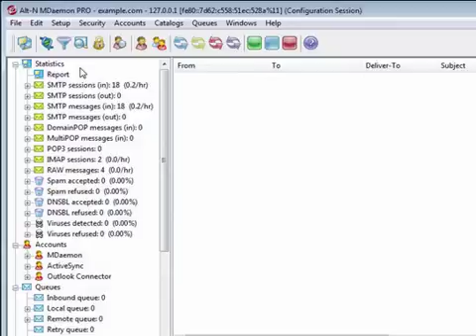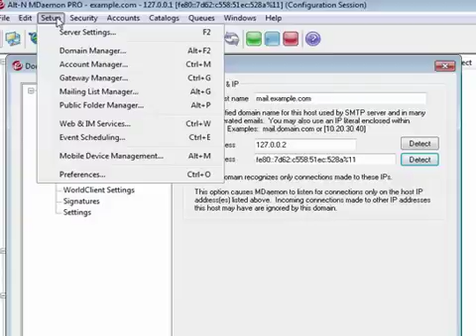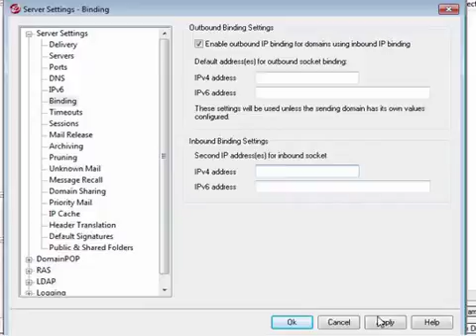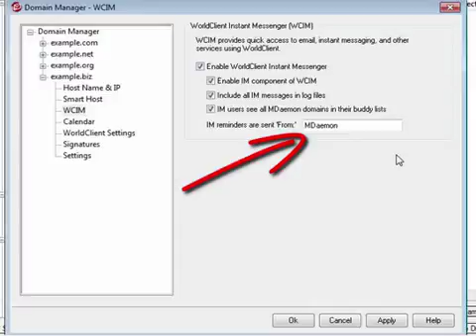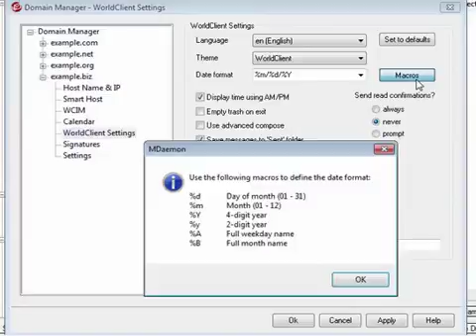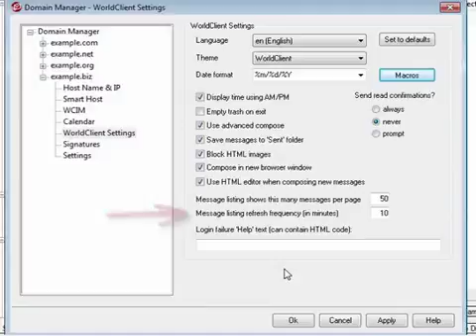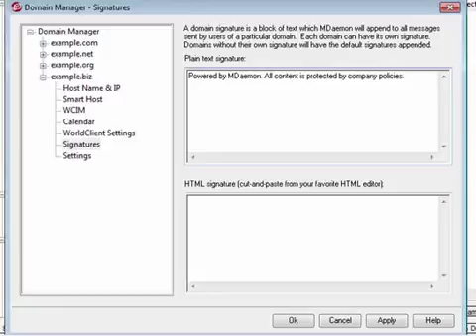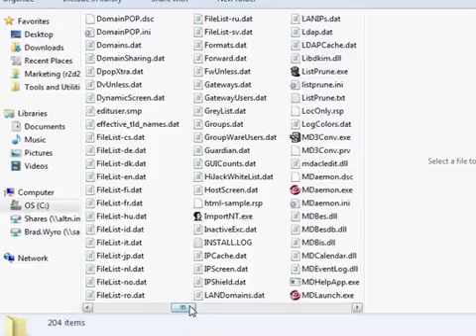How to Add Domains and Configure Domain Settings in MDaemon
In this eLearning lesson, we review MDaemon's domain manager settings.